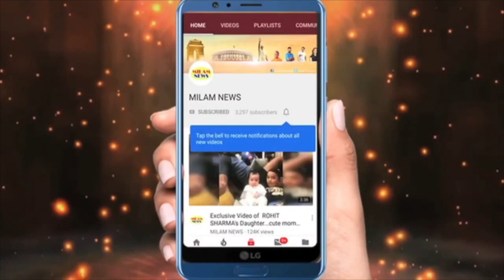सबकी नजर हटते ही अरुणीता के पास जाकर बैठे पवन, हाथ में हाथ रखकर कान में बोली ऐसी बात